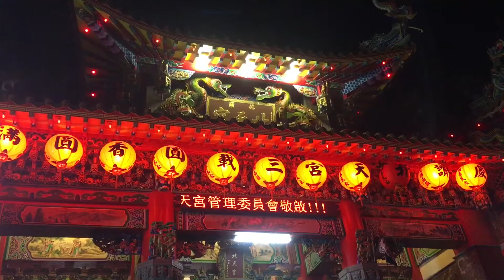(入廟篇)2018/03/24中信造船廠 信玄宮慶贊斗六黃厝林頭 北天宮 三載圓科回鑾遶境大典